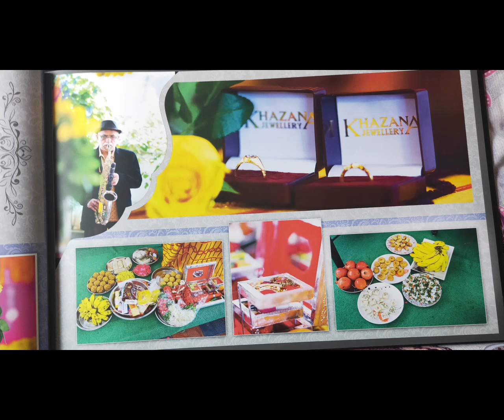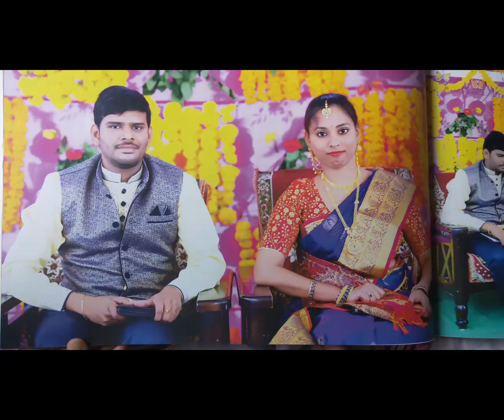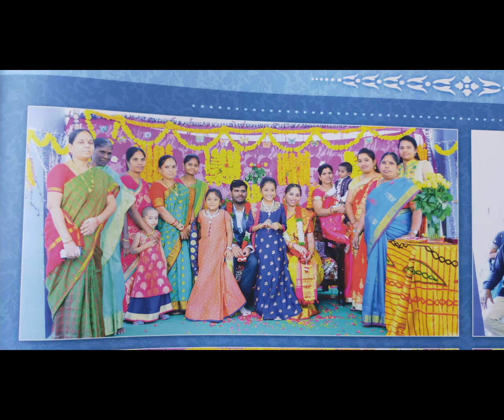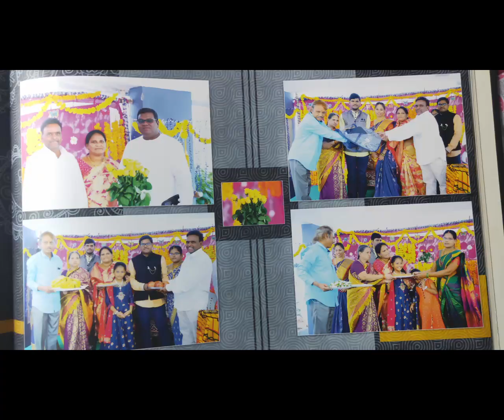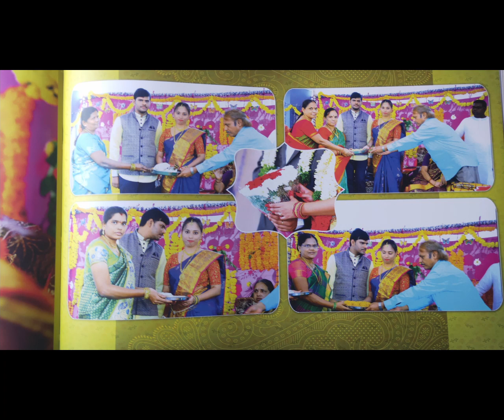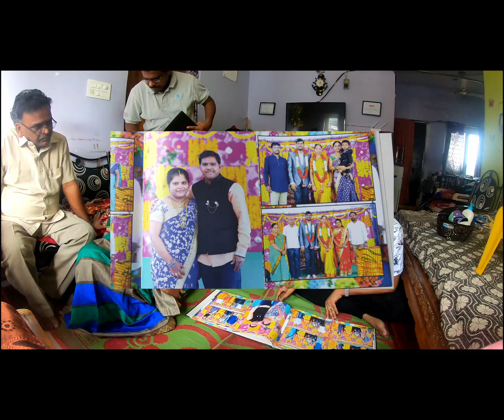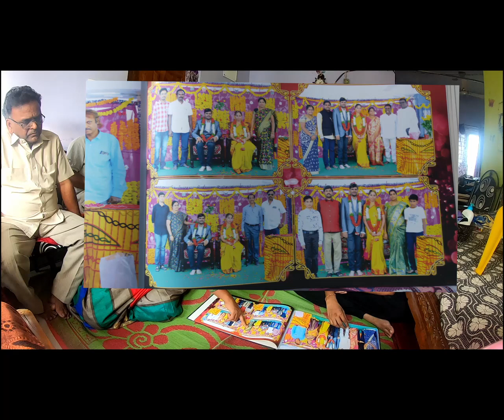International Family Day Special | May 15 2021 |Praviks Wedding Anniversary - Album చూతము రారండి!!!